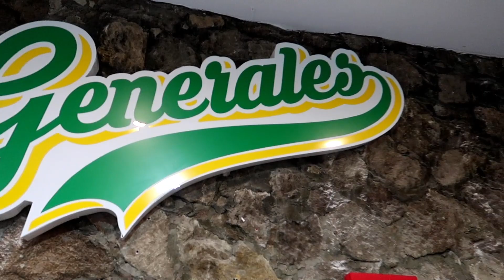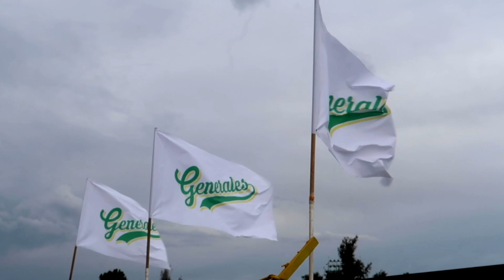AMBIENTAZO en el OPENING DAY de los Generales de Durango!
El Día Inaugural es un ritual sagrado para todo equipo de baseball, y qué mejor manera de vivirlo que en un estadio renovado que abre con su aforo al 100% después de dos años de pandemia! Acompáñenme a vivir el Opening Day de los Generales de Durango en el pequeño pero bonito Francisco Villa!